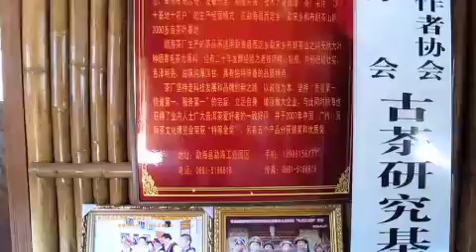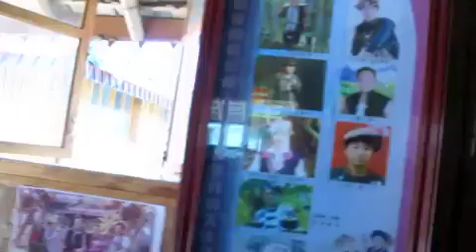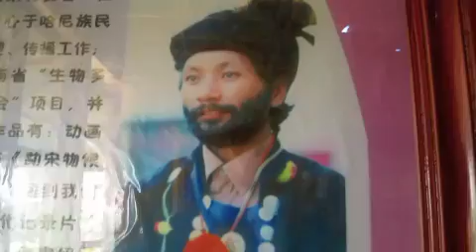Day 5 Akha of Asia Jan. 2011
A trip to an Akha museum in China, Akha villages and a relaxing dinner in the evening with Akha music.